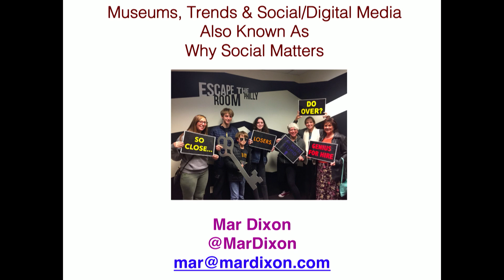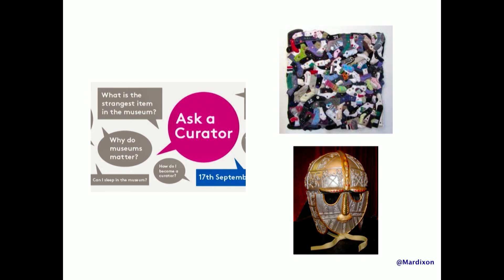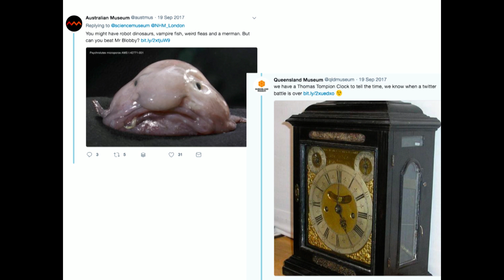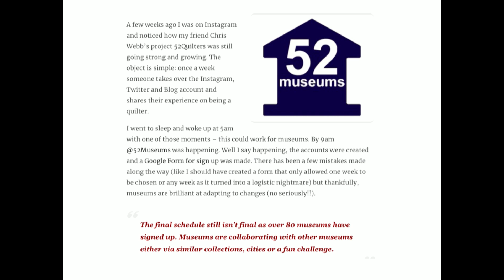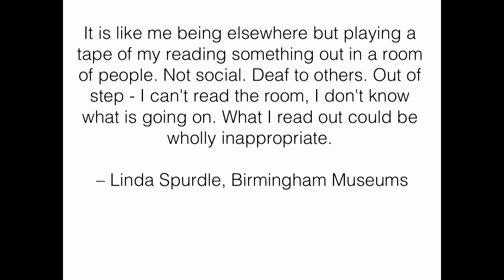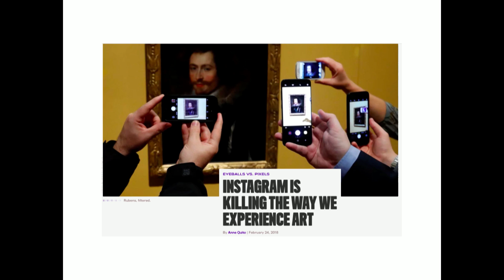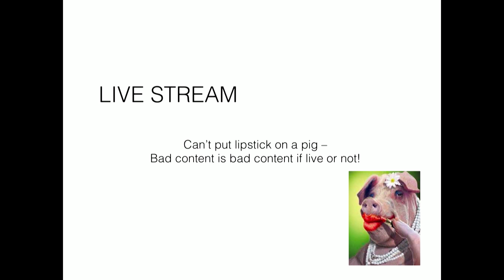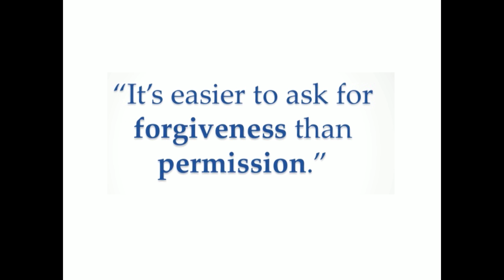Konferencja Marketing w Kulturze 2018 | Porzuć statystyki, angażuj odbiorców!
Mar Dixon jest twórczynią kilku projektów, między innymi CultureThemes, Teens in Museums oraz MuseumCamp. Social Media Manager w Kids in Museums. Pasjonuje się kulturą, specjalistka ds. rozwoju publiczności i mediów społecznościowych. Stara się angażować dzieci i młodzież w swoje projekty. Bardzo dużo tweetuje, dzięki niej MuseumSelfie wciąż dominuje na Twitterze. Jest odpowiedzialna za inicjatywy 52Museums oraz AskTheCurator. Na MwK2018 opowiedziała dlaczego warto przestać zwracać uwagę na statystyki i po prostu działać.
Konferencja Marketing w Kulturze 2018 (MwK2018) to dwa dni inspirujących spotkań i praktycznych warsztatów. 1 i 2 marca na organizowanym przez Instytut Kultury Miejskiej w Gdańsku wydarzeniu spotkało się niemal 450 osób z instytucji kultury i organizacji pozarządowych z całej Polski.

Podczas trzeciej edycji konferencji, która odbyła się w Europejskim Centrum Solidarności, rozmawialiśmy nieoczywistych trendach, które mogą inspirować kulturę, bolączkach i radościach codziennej pracy osoby promującej wydarzenia kulturalne, sprzedawaniu doświadczeń przez kulturę, demokratycznym zarządzaniu instytucją kultury, projektowaniu graficznym dla kultury, badaniach pomocnych w projektowaniu działań instytucji.